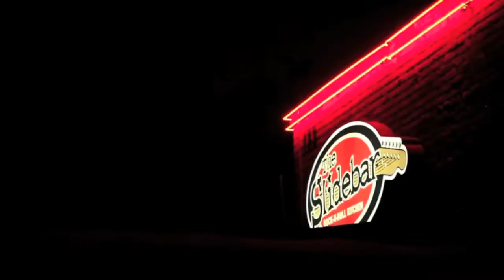Slidebar TV: Retox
We sit down with Brian and Michael to talk about how the band got together, upcoming material and gay celebrity crushes.